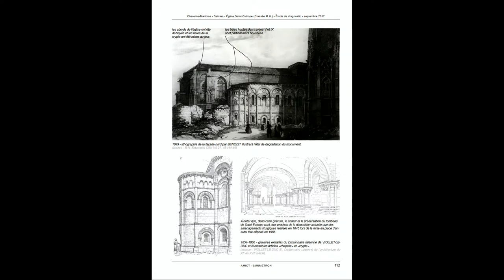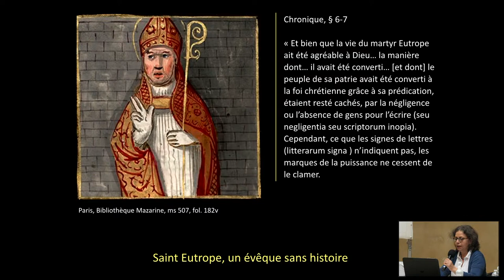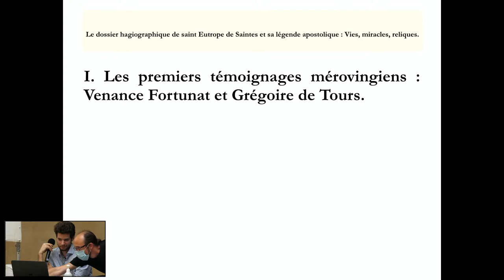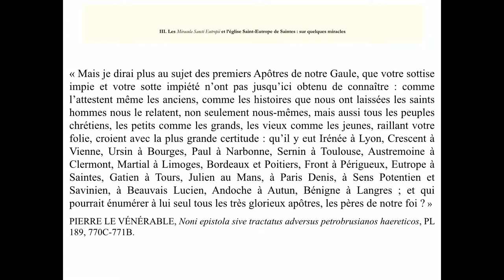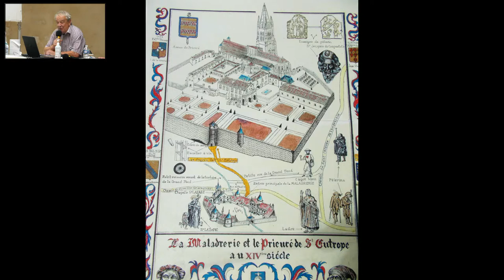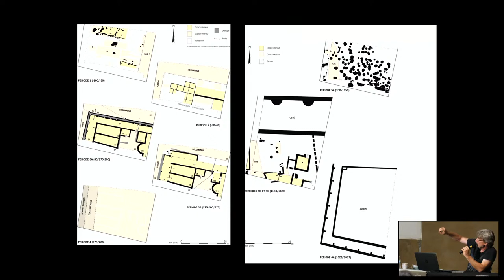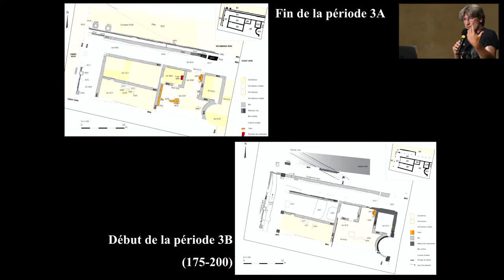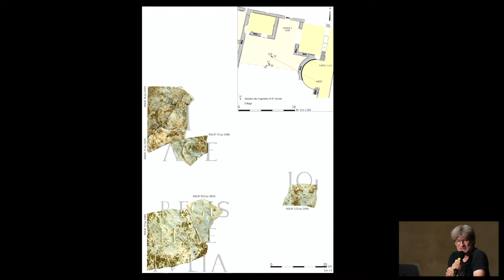Aspects historiques : journées d'études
En partenariat avec la DRAC Nouvelle-Aquitaine (Pôle de Poitiers) et l’université Bordeaux Montaigne, UMR 5060 IRAMAT – CRP2A et Bordeaux Métropole. Pilotées par Christian Gensbeitel, maître de conférences en histoire de l’art médiéval à l’Université Bordeaux Montaigne, ces journées ouvertes à un large public réunissent des chercheurs issus de plusieurs universités et unités du CNRS – archéologues, historiens de l’art, historiens, archéomètres – qui travaillent depuis 3 ans sur Saint- Eutrope, selon 4 axes : L’église prieurale et son décor : étude monumentale et archéologique ; L’ancien prieuré clunisien : topographie et histoire ; Le bourg Saint-Eutrope : un « faubourg ».